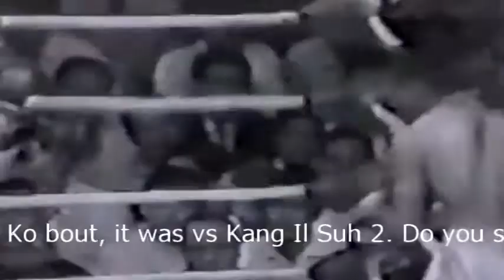沼田義明さん インタビュー3 Yoshiaki Numata Interview Part3